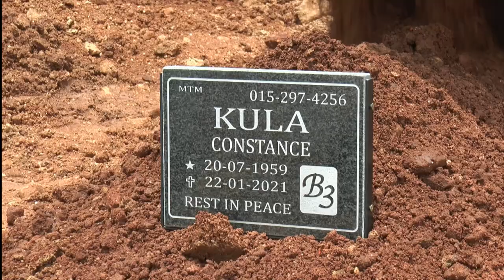Funeral Service of the Late Constance Thandi Kula : Part 2 Cemetery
This is a Delayed Broadcast for Part 2 of the late Constance Thandi Kula
's funeral Service from Cemetery, Seshego, Polokwane Limpopo